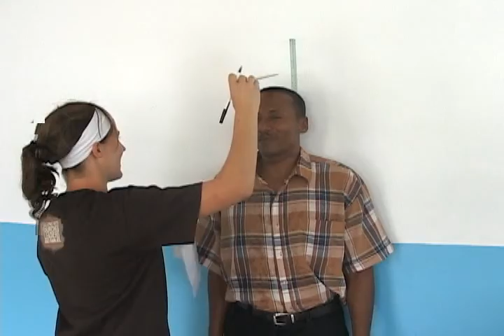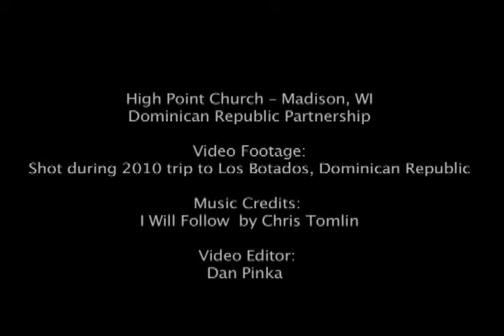DR Kingdom Builders